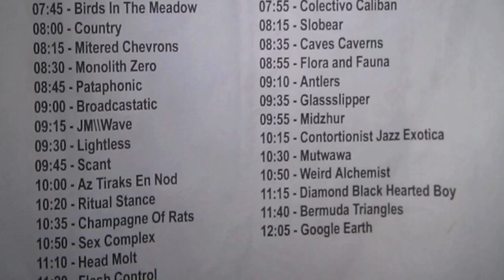Part 21/ Flesh Control - 2012 June 30 - Noisefest - Day 1 - Strange Matter - Richmond, VA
Day 1, Act 21.  Flesh Control at Noisefest at Strange Matter in Richmond, Virginia.